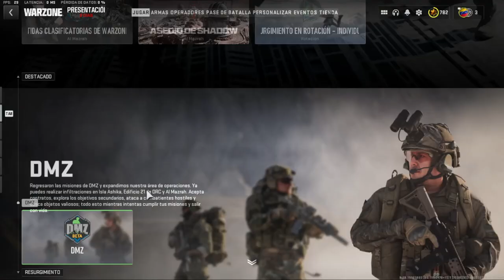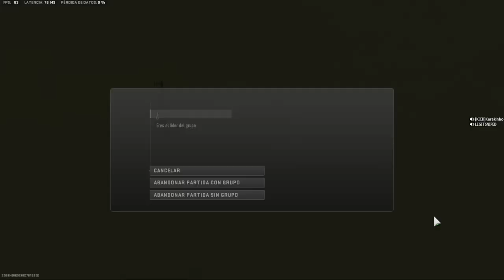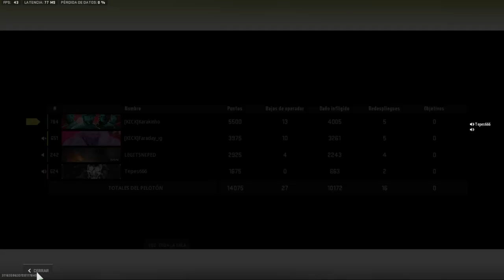Warzone | Chill Con Amigos | Nro. 1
Transmisiones del Canal de FaradayIG. Espero disfruten los enfrentamientos y momentos que se viven cada jornada.

También si les interesa curosear de nuestro emprendimiento en el ambito gaming, por favor seguirnos en instagram.

"Saludos Totales".